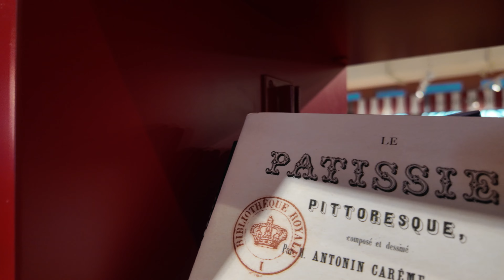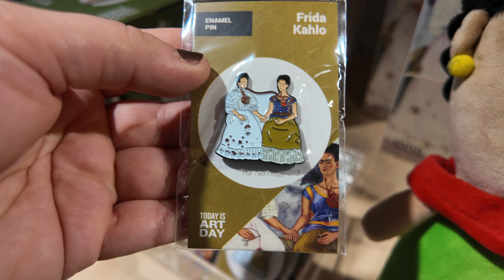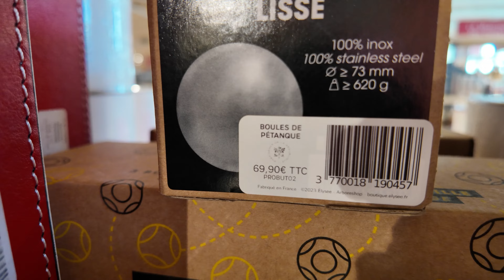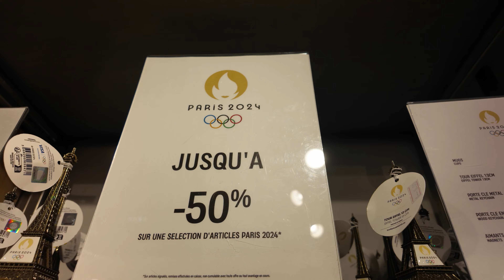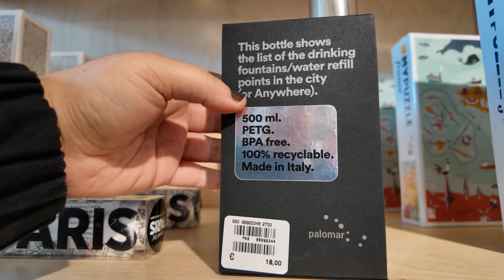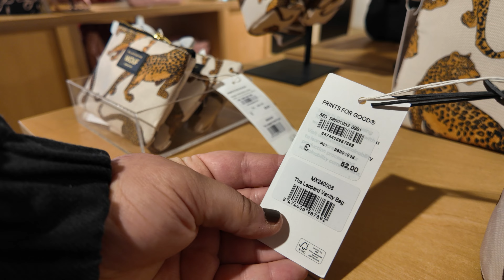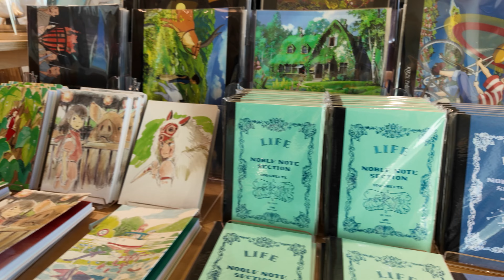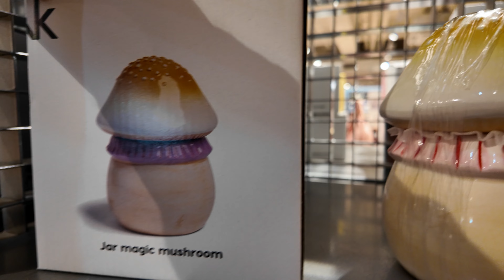The BEST Place to Buy Paris Souvenirs and Christmas Gifts | Must-Have Gifts in Galeries Lafayette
We had such a fun time exploring the 6th floor of Galeries Lafayette Haussmann in Paris 🏙️, where they have an incredible variety of Parisian souvenirs and unique gifts 🎁. It’s one of the best spots for finding beautiful artistic pieces from the Boutique des Musées 🖼️, Miffy plushies 🧸, Air France mementos ✈️, and exclusive items for Paris 2024 🏅—including the iconic Phryge!

There’s also a collection of charming RATP gifts 🚇 featuring Serge le Lapin, the adorable metro rabbit 🐰 who keeps passengers safe. From unique lamps 🛋️ and speakers 🎶 to Ghibli collectibles 🐻, it’s the perfect spot for souvenirs, including Eiffel Tower 🗼 items, Élysée Palace objects, and more.

The 6th floor also boasts stunning views of Paris, including a glimpse of Montmartre! 🎉

Timestamps:
00:00 Stepping into Lafayette 🛍️
00:37 Neo-Byzantine Coupole ✨
02:17 The magic happens on the 6th floor 🎩✨
02:32 Eiffel Tower sculptures 🇫🇷❄️
05:07 Beret sighting 💙
07:00 Museum souvenirs 👸🏻
09:56 Van Gogh & the Revolution 🌻👂
13:42 The Élysée collection 🇫🇷
17:48 PHRYGIES!! 🥰🇫🇷
20:35 Seeeerge 🐰❤️
23:08 Paris 2024 merch 🛍️
25:53 More berets 👒
29:33 The Little Prince 🐍✈️
37:29 Totoro and all things Ghibli 🏠❤️
42:34 Views of Opera & Montmartre 😍

Enjoy shopping and exploring with us!